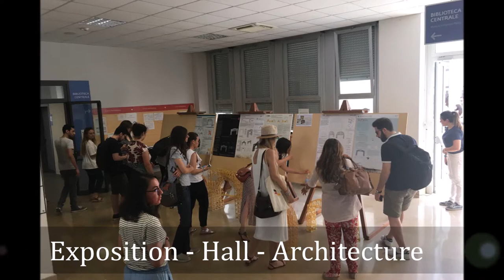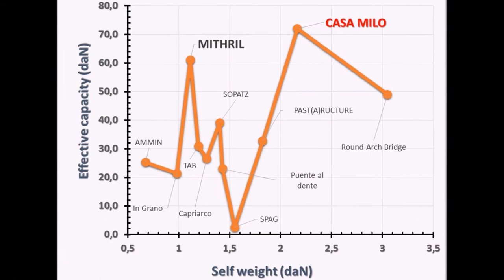2018 Spaghetti Bridge Competition - BARI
General view of the scaled models, students and testing phase of the 3er Spaghetti Bridge Competition developed in the Politecnico di Bari by Prof. Salvador Ivorra and Prof. Dora Foti.